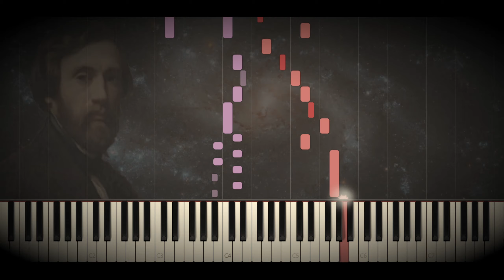Johann Friedrich Franz Burgmüller - Op 100 No 16 - Douce Plainte Tender Appeal in G Minor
25 Easy and progressive studies

25 Études faciles et progressives